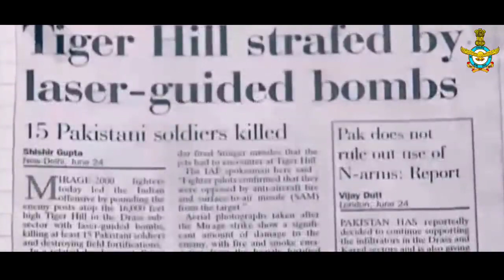Warriors were not born; they were trained and armed. Wishes to everyone on Kargil Vijay Diwas.